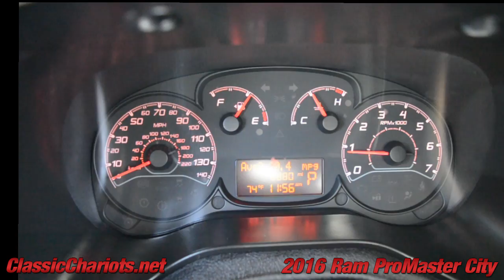Used 2016 Ram ProMaster City For Sale in Vista at Classic Chariots - Stock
Clean CarFax Report - STILL UNDER COMPLETE FACTORY WARRANTY - Power Windows - Power Door Locks - AUX & USB Audio Input - ESTIMATED 29 MPG'S HIGHWAY - Easy to Park ! - Check The Price of a New One ! Call today and set up a test drive!

Family owned and operated since 1989, Classic Chariots offers affordable prices with several financing options available! High quality used cars, trucks, and SUVs in San Diego, Temecula, and Escondido. Our cars, trucks, and SUVs go through a lengthy inspection process, to ensure that our customers are buying a vehicle they can rely on. Come and see for yourself why a huge percentage of our business is repeat or referral.

Hablamos Espanol

*Vehicles subject to prior sale. Prices subject to change. All offers expire at 11:59pm Pacific Standard Time on the same day given in the ad. Advertised price does not include government fees and taxes, any finance charges, any dealer documentation preparation charge, and any emission testing charge. All third party sites that advertise our vehicles may not be displaying accurate information. Thank you.

Get Pre-Approved Now ! Put this Link in your Browser Want to chat? Put this link in your browser and chat with us